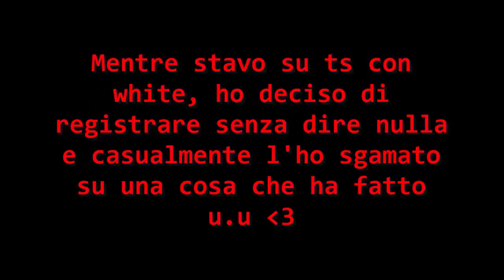HO SGAMATO WHITESHOCK !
Server minecraft: mc.endercraft.it